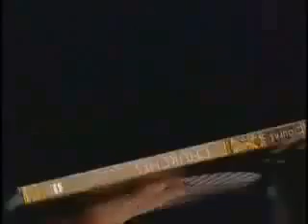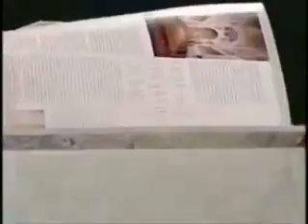The invisable woman